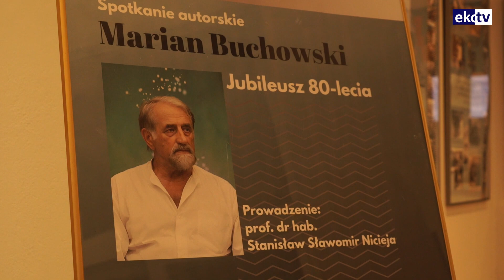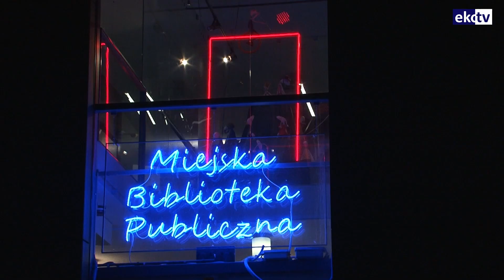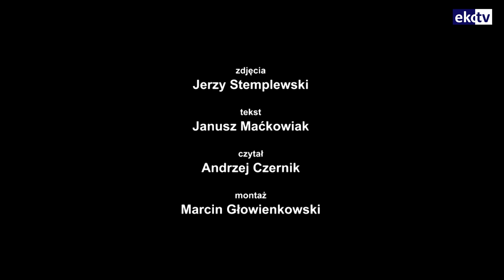Ekovision TV, emisja 183 – 27.11.2023 godz.: 20:00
W najnowszym wydaniu programu EkovisionTV, między innymi
✅  „Ze Śląskiem Na Ty” – finał konkursu
✅  Kiermasz Świąteczny w „Farskiej Stodole” w Biedrzychowicach
✅  Jubileusz Mariana Buchowskiego
✅  Mimo przegranej PiS gra dalej
✅  Nadzieje i oczekiwania Opolskiego Biznesu
Na program EkovisionTV zapraszamy w każdy poniedziałek o godzinie 20:00. Premiera na naszych profilach na Facebooku i YouTube.